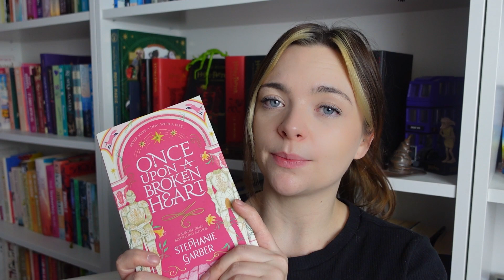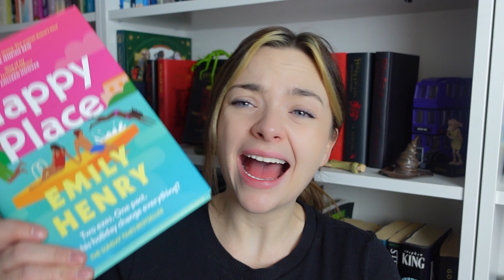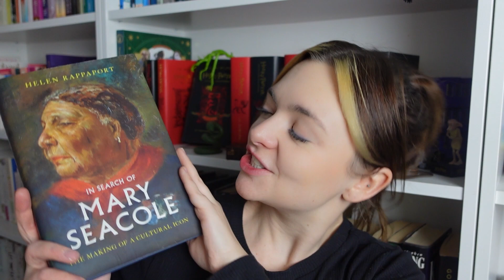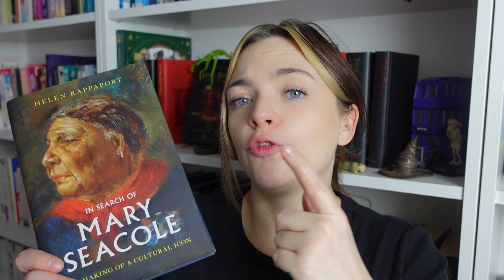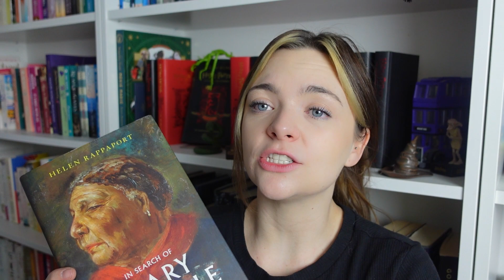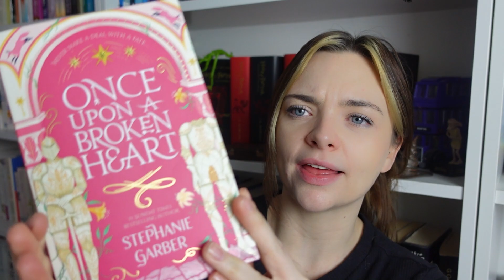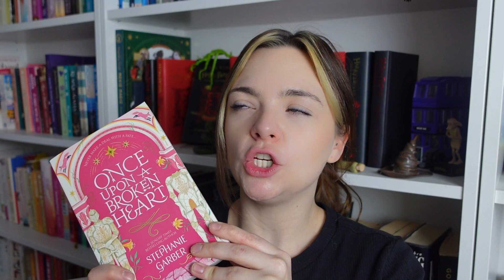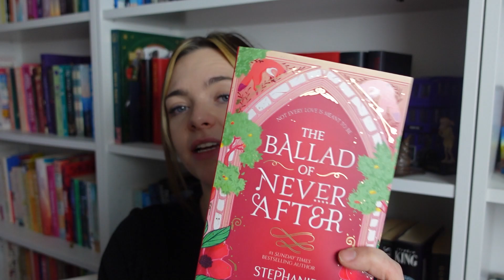WHAT I HAVE READ IN JANUARY | Happy Place, Mary Seacole, Once Upon a Broken Heart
What have I been reading in January? A total of 3 books!

00:00 - 00:38 - Intro
00:39 - 03:26 - Happy Place - Emily Henry
03:27 - 08:00 - In Search Of Mary Seacole - Helen Rappaport
08:01 - 10:40 - Once Upon A Broken Heart - Stephanie Garber
10:41 - 12:44 - What I Will Be Reading In Feb